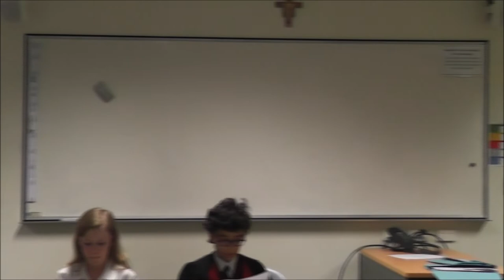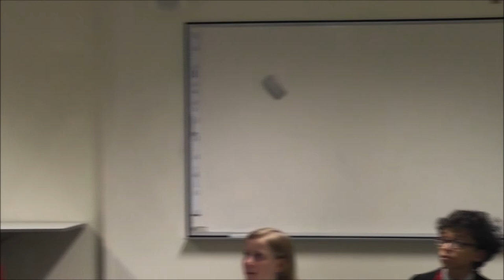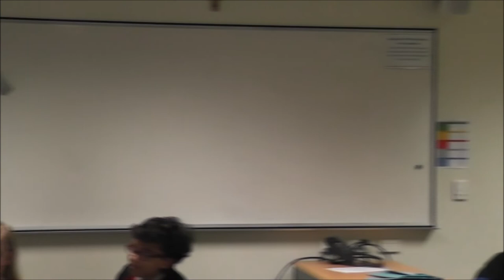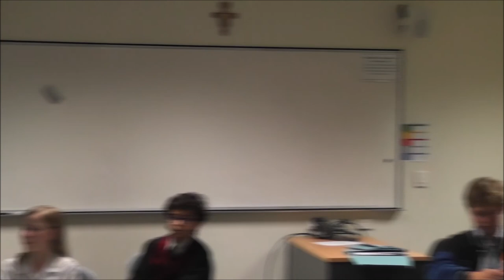Primary School Debate: That Australian Primary School students should cook and serve lunch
This is an example of a debate by Year 6/7 students on the topic "That Australian Primary School students should cook and serve lunch."

With sincere thanks to the students at Cabra Dominican College and St Peter's Woodlands Grammar School for their willingness to take part in this debate. Thanks also to Mr David Morton (Strategic Initatives Officer, Debating SA) for adjudicating the debate.